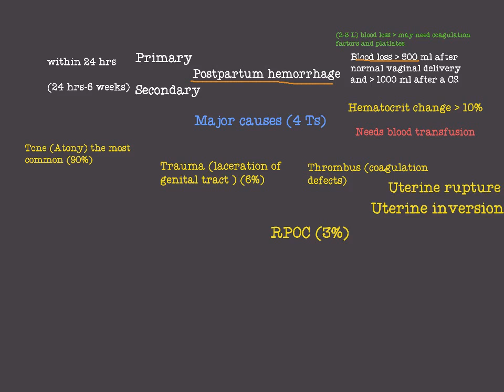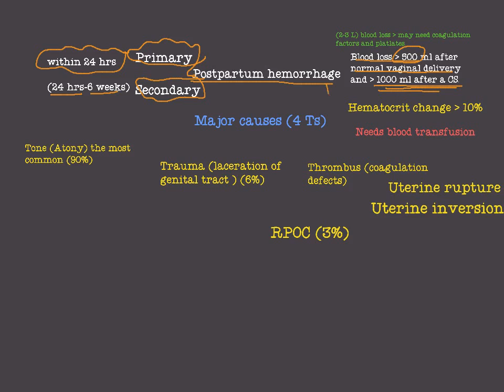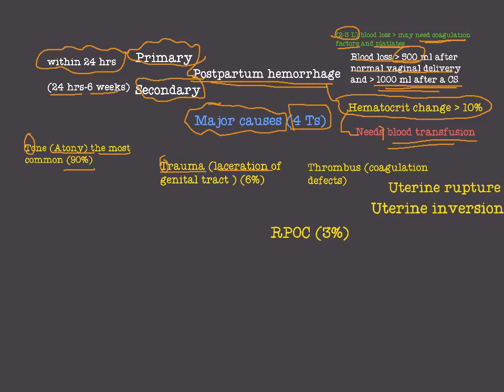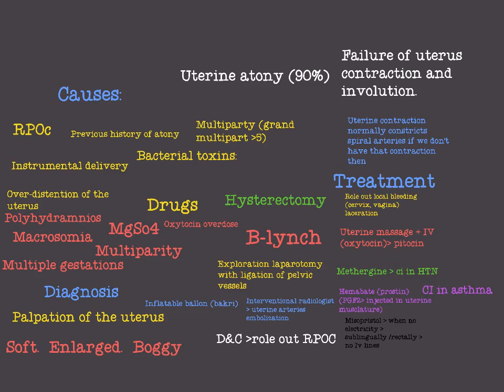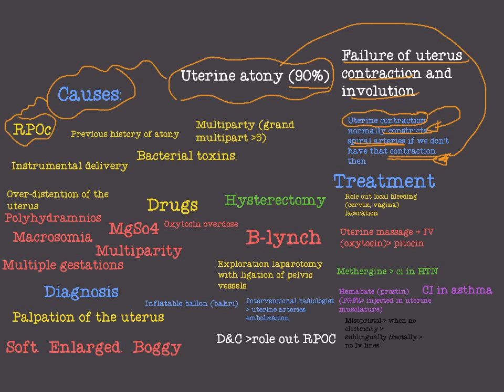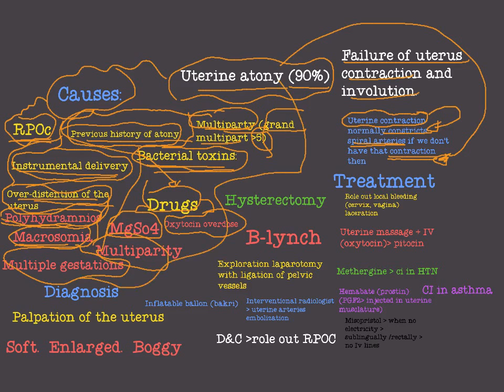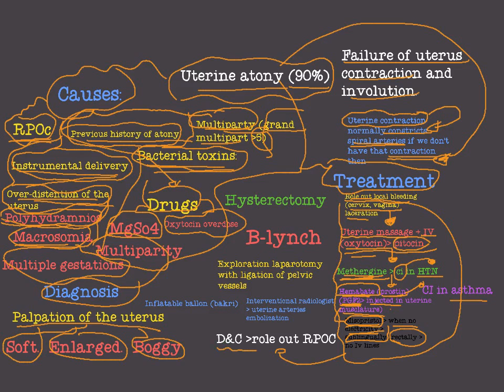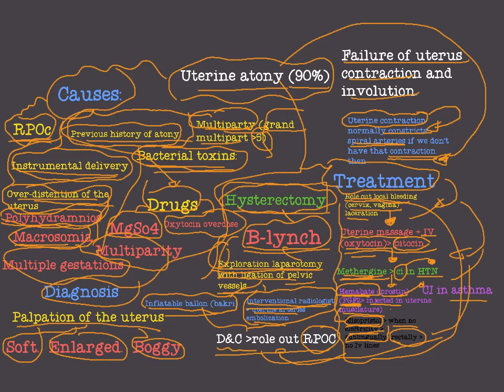postpartum hemorrhage -1- uterine atony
Definition of PPH , types , Causes , Uterine atony , definition , causes , diagnosis , treatment